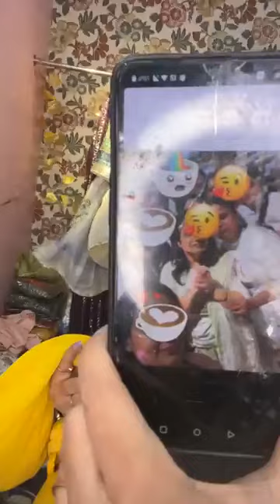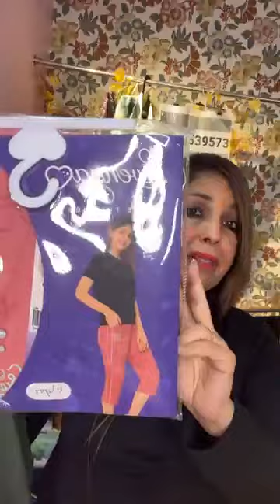Sale || Sapna Collection|| Live Online Shopping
March Offer Continues...❤️❤️❤️❤️

Jai Ganesh Namah🙏🙏🙏🙏
Om Namo Shivaya🙏🙏🙏🙏
Confirm the correct size before placing the order.
For any complaint, a video of the package opening is required. Without a video, we cannot process the complaint.
Paytm/Google Pay/Phonpe.